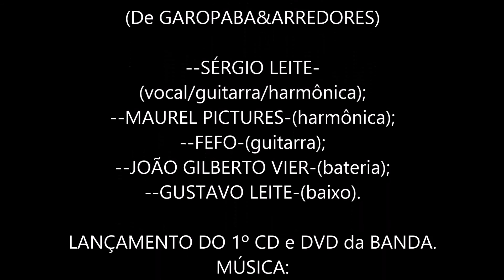ROCK BROTHERS."PERFECT DAY".NA LATA SKATE FOOD.19-11-16.GAROPABA.By NEUSACALEGARI!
ROCK BROTHERS
(De GAROPABA&ARREDORES)

--SÉRGIO LEITE-(vocal/guitarra/harmônica);
--MAUREL PICTURES-(harmônica);
--FEFO-(guitarra);
--JOÃO GILBERTO VIER-(bateria);
--GUSTAVO LEITE-(baixo).

LANÇAMENTO DO 1º CD e DVD da BANDA.

NA LATA SKATE FOOD
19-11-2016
PRAIA DE GAROPABA
SANTA CATARINA-BRASIL.